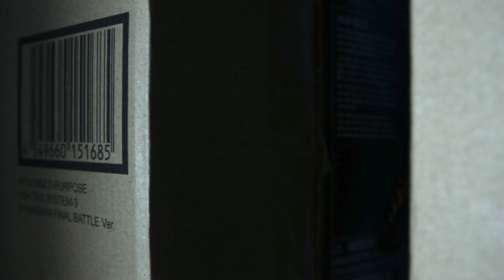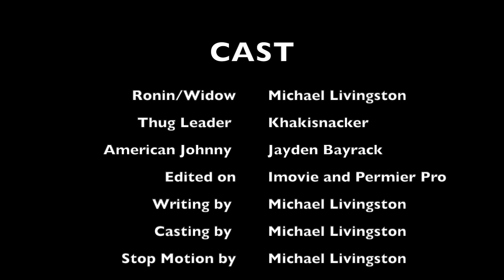RONIN (Exposure Cut Version) A Marvel Legends Stop Motion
NOTE BEFORE WATCHING
This is a different version of Ronin that I used for an event at my school called Exposure that is held at my school every year. This year Ronin got in. But it didn't win. It was close but it didn't but the plan was always to put on to Youtube even it didn't get in or not. So now it's here. Hope you enjoy this kind of update version of Ronin.
STARRING
Michael Livingston,Khakisnacker and Jayden Bayrack
Based off the Marvel Movies
Figures are from Hasbro, Mafex and Mattel
Songs by Kevin Macloud